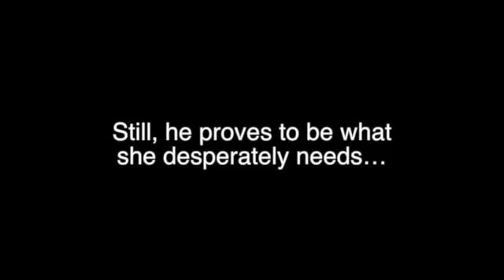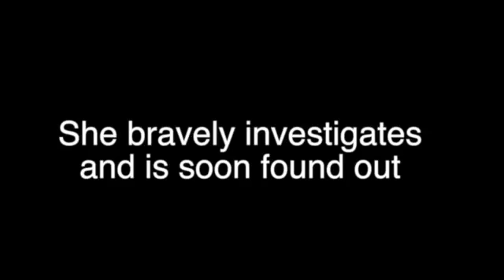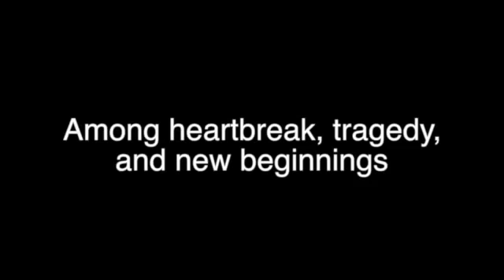Let Angels Fly, the official book trailer, by author Noelle Clark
to learn more about Noelle's adventurous romance stories.